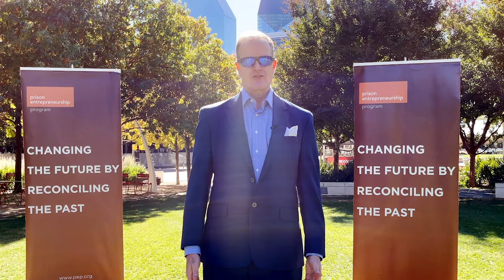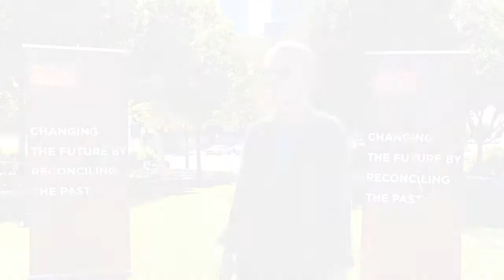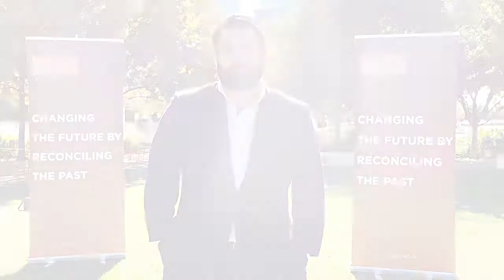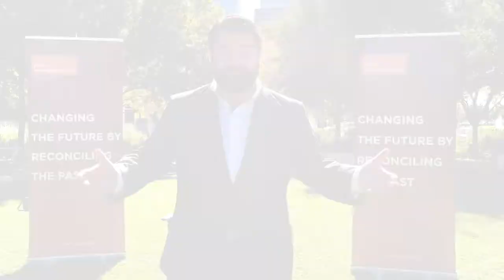PEP recognized by New York Life for their Love Takes Action Award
On November 16, 2020, the Prison Entrepreneurship Program held a private event at Klyde Warren Park in Dallas to receive a $50k grant from the New York Life Foundation. We’re so grateful that PEP volunteers and New York Life agents, Judy Ward and Steve Huesnner worked with PEP graduate Stephen Fucile to recognize our work in transforming lives and restoring communities.